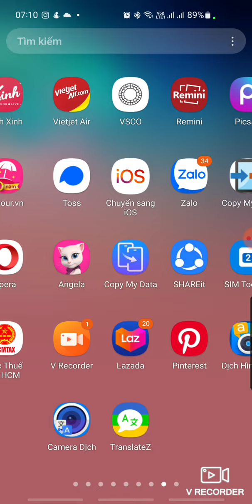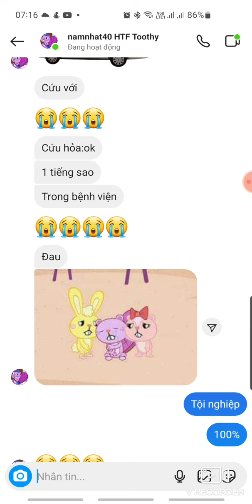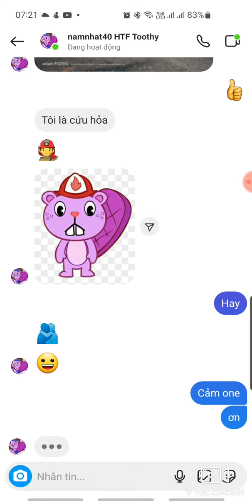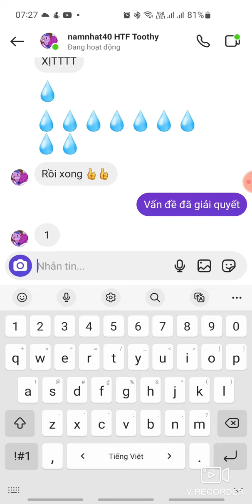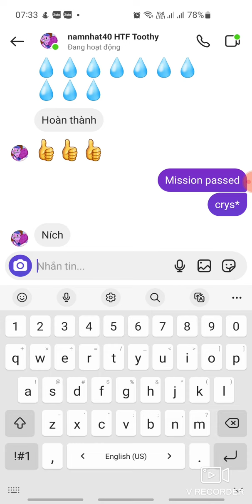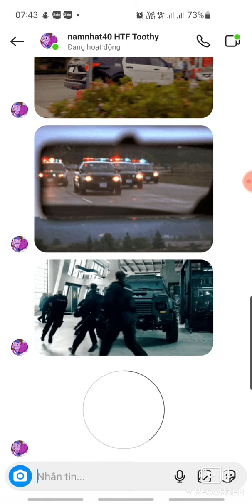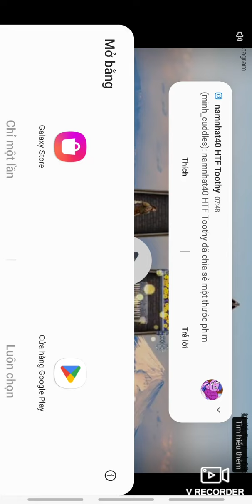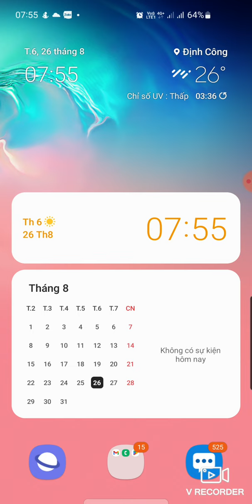Thử thách nói Tiếng Việt tới namnhat40 (Phần 2)